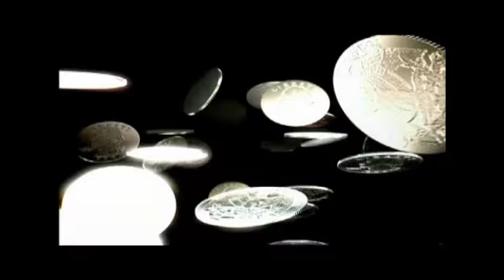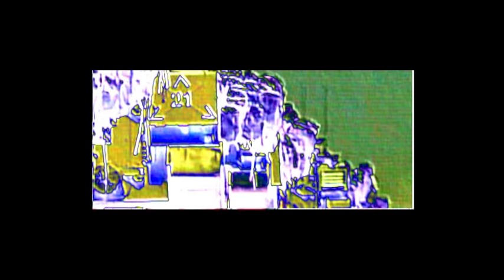Глас Вопиющего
Это первое видео группы Камера Клара
В записи принимали участие:
Ваня Васильев труба,клавиши,програмирование
Алексей Федичев гитара
Николай Хомяков бас гитара
Александр Потапов барабаны
Сведение и мастеринг Павел Цыганков
Видео ряд Виктор Смирнов т
Всем огромное спасибо за прекрасную работу.
Продолжение следует .